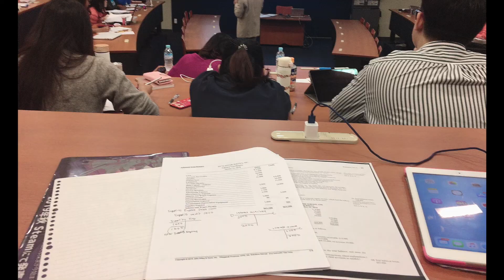Wearing AMBER x MESHIKI to School!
MBA episode 2
Accounting Class
Wearing AMBER x MESHIKI to School! Being EXTRA in School!